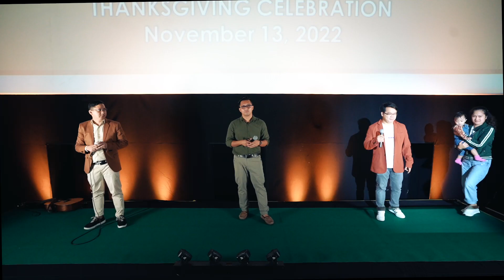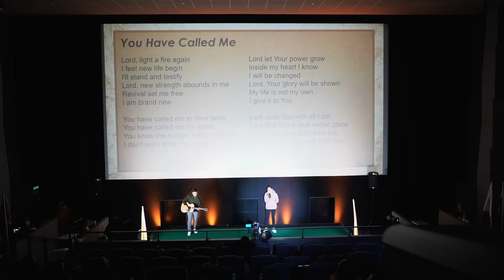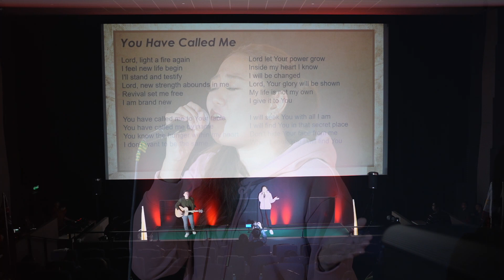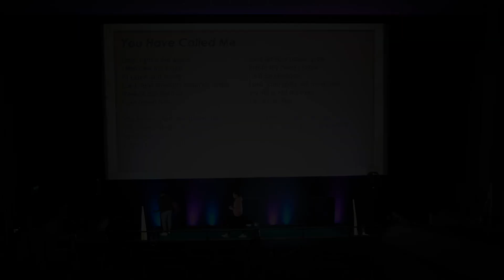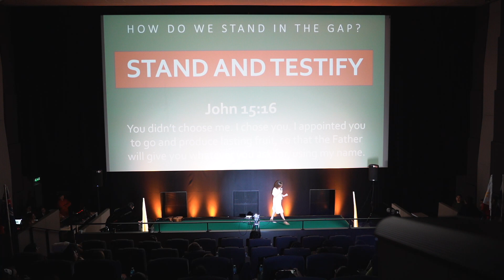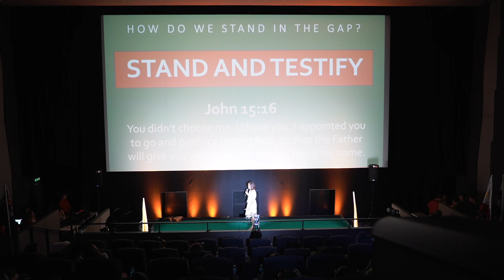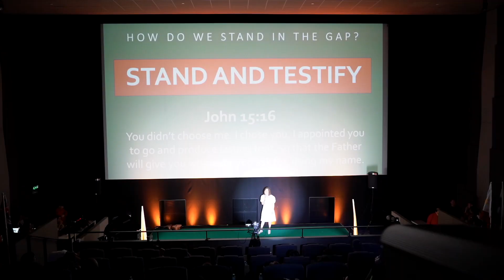Stand and Testify | ACCI Dubai 10th Year Anniversary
Theme: Chosen & Called . . . Stand In The Gap

Part 2: How Do We Stand In The Gap?

But how do we STAND in the GAP?

1. PRIORITIZE QUIET TIME AND PRAYER

2. BE INTENTIONAL and CONNECT WITH PEOPLE DAILY

3.  VALUE PEOPLE and LOVE THEM UNCONDITIONALLY

4. STAND and TESTIFY

5. STAY FAITHFUL ESPECIALLY IN ABUNDANCE